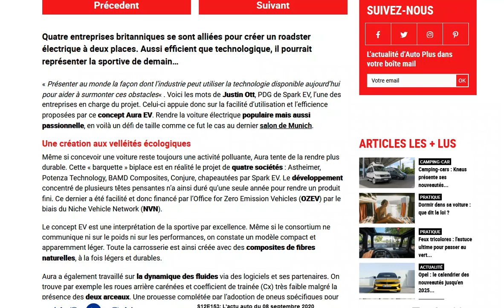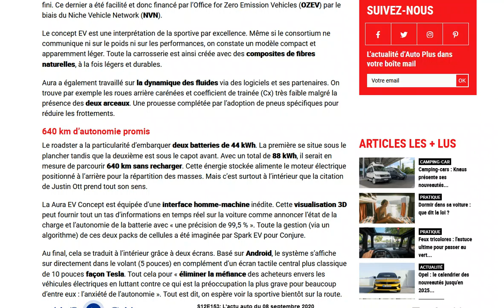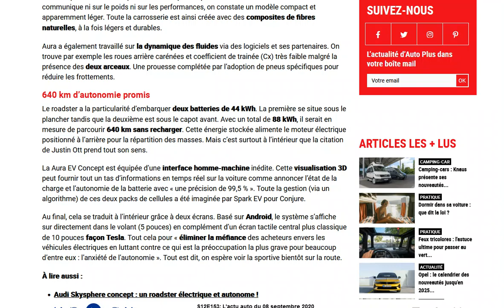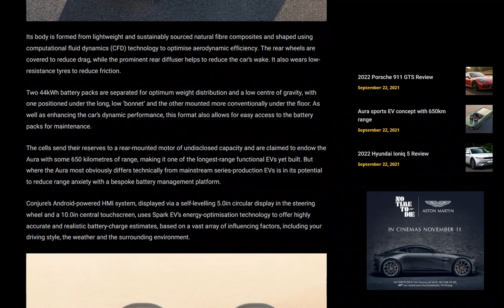Aura EV Concept : une biplace électrique avec 640 km d'autonomie !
Original !